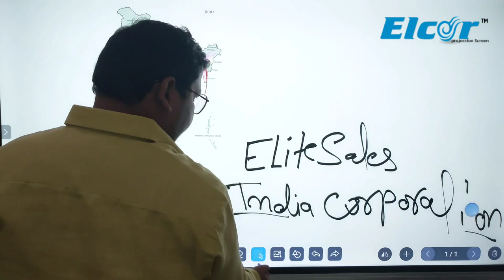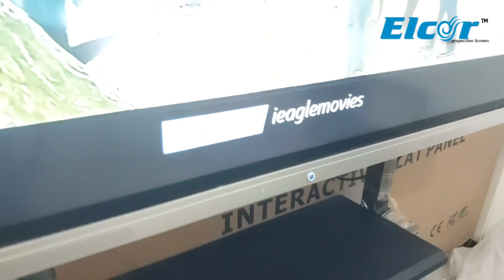Interactive flat panel 4K board Class room digital board with stand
Interactive flat panel 75 inches

Class room digital board 4K

Android 11.(4/32)